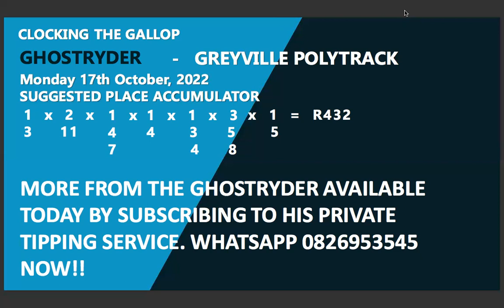Hollywoodbets Greyville Polytrack - Monday 17th October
We start the brand new week off with a polytrack meeting at Greyville and there are 8 races. The Ghostryder offers up his place accumulator numbers with a view to changing our Clocking The Gallop form today.